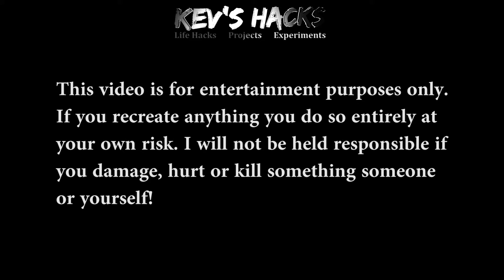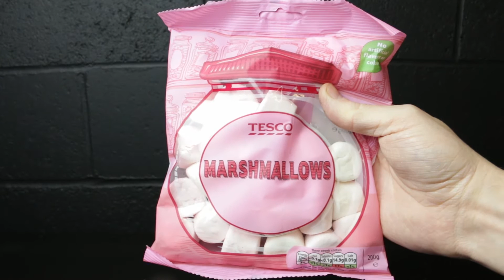🆚 GAS TORCH vs Matches